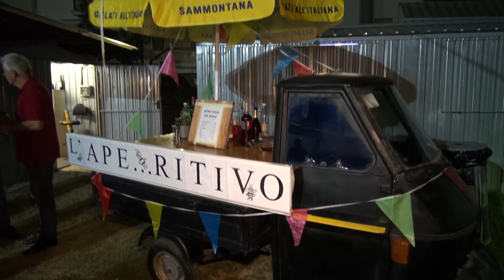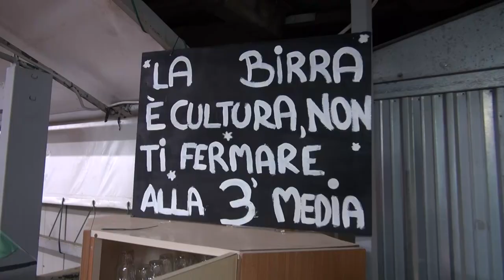Ultimo fine settimana per l'Antica festa del tegame di Monte Sopra Rondine (Arezzo)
Ultimo fine settimana per l'Antica festa del tegame di Monte Sopra Rondine, frazione alle porte di Arezzo. La cucina rispetta le più antiche tradizioni, rigorosamente aretine.
E non manca un tocco di modernità, con lo Spritz di Monte, ricetta segreta.
Non solo tavola, ma anche divertimento, sempre nel rispetto della tradizione, come il gioco dei tappi, dove vincono sempre tutti.